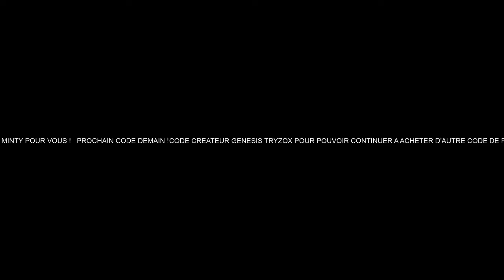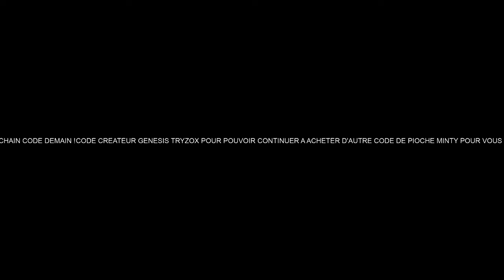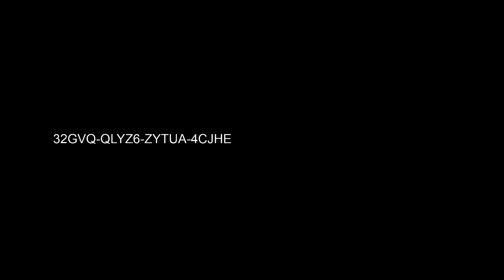VOICI UN CODE LA PIOCHE MINTY